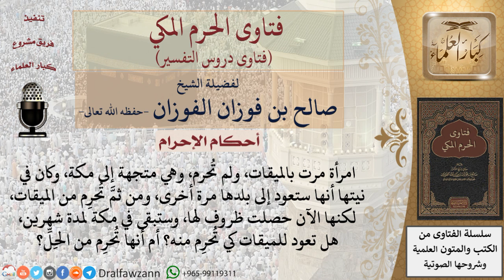ما حكم من تجاوز الميقات دون إحرام؟ للشيخ صالح الفوزان